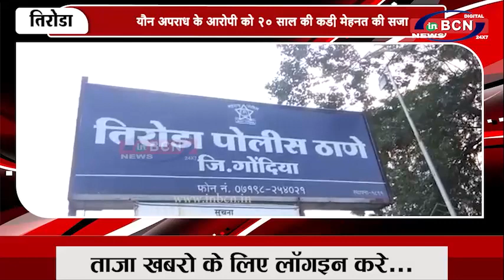यौन अपराध के आरोपी को 20 साल की कड़ी मेहनत की सजा...INBCN NEWS